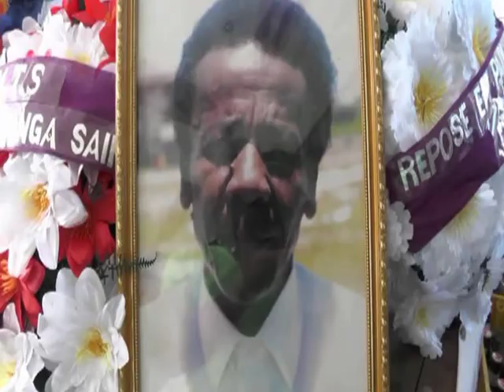VM FANDEVENANA DOR'S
ANJARAMALALA Emile Jocelyn